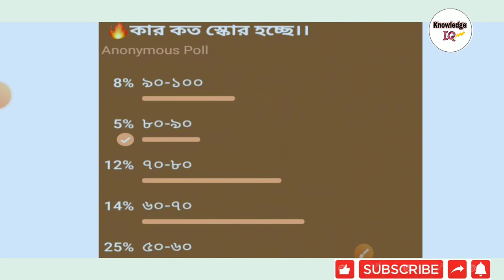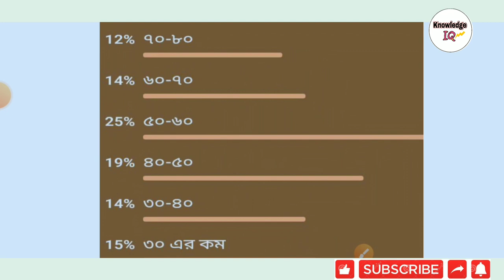Cut Off/Safe Score।। Result/Govt College Seats।। ANM/GNM Entrance-2022 @Knowledge IQ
🔥Paid Batch এ Admission এর জন্য Contact করুন👉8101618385 (WhatsApp Only)

🔺Any Kind of education related Promotion